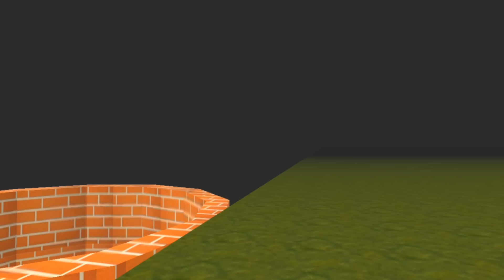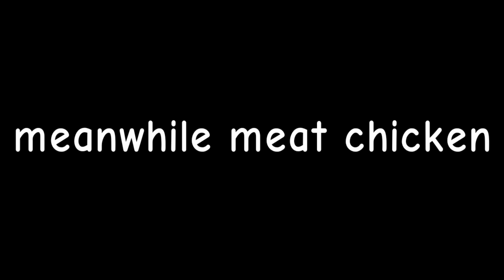chicken gun funny animation campilation